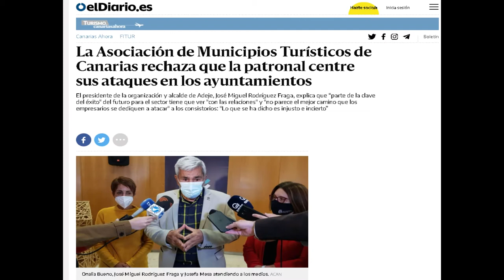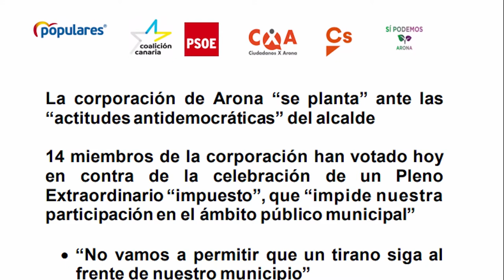La Tertulia 18 marzo parte 3